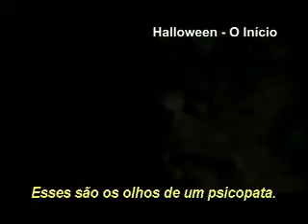Halloween: O Inicio